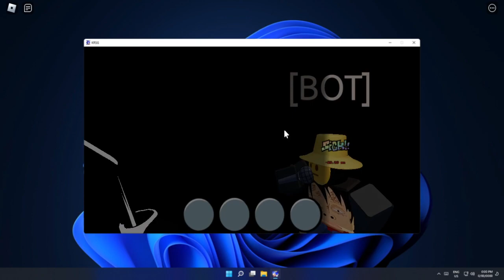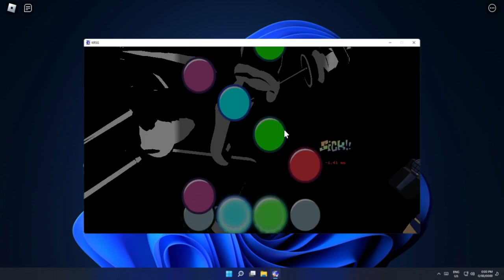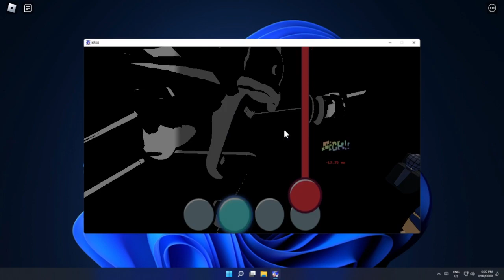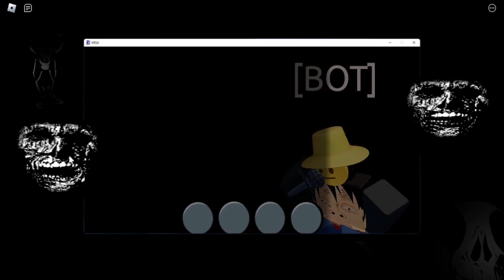FNB - No More Innocence FC (READ DESC)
THIS VIDEO CONTAINS LOUD SOUNDS AND FLASHING LIGHTS!
DON'T WATCH IF YOU ARE SENSITIVE TO THOSE!
SOCIALS:
hello